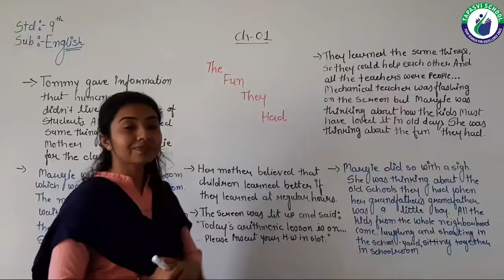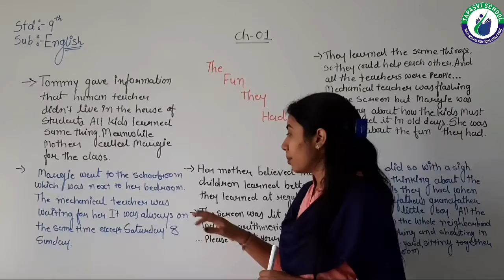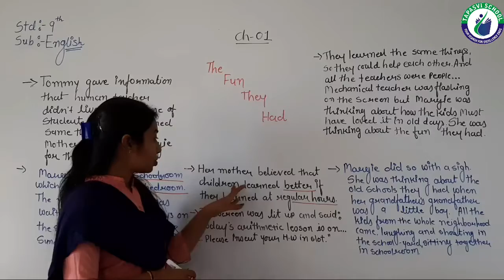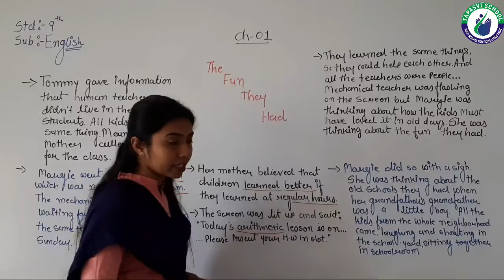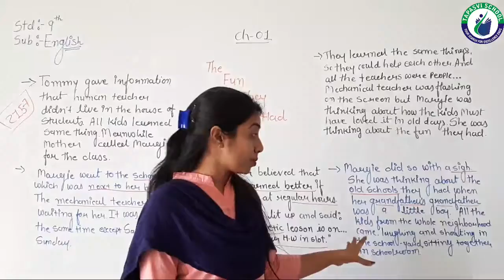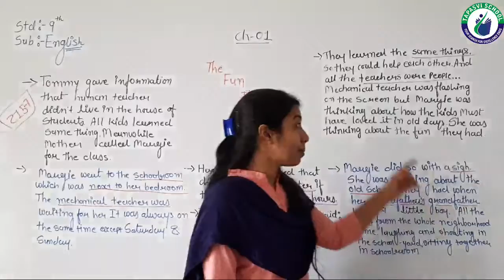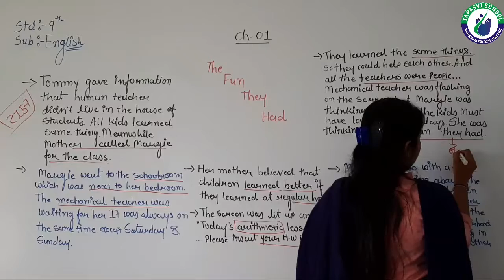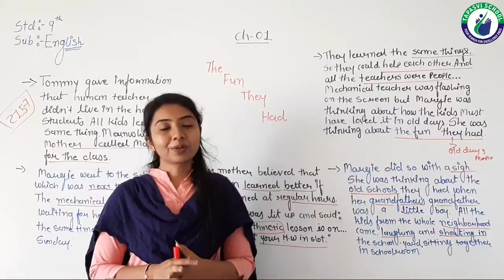STD 9 ENGLIS LECTURE 4